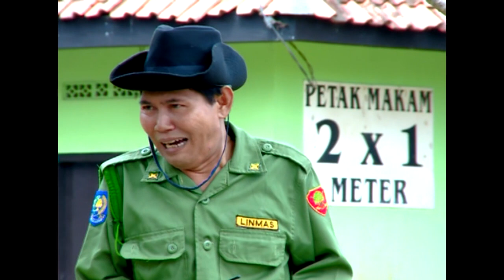Tukang Bubur Naik Haji Eps 2182 Part 1 [TBNH] [3 Feb 2017]